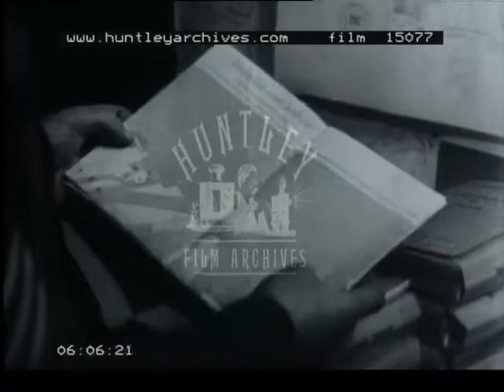The Canadian army in World War Two -- Film 15077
Field Marshall Montgomery Decorates Canadians. Distinguished Service Orders given out by Montgomery in Belgium to 90 Canadian soldiers, including Lieutenant Colonel Roberts of the infantry Brigade, Lieutenant Colonel McTavish CRE of a Division, Lieutenant Colonel Gordon of An MMB Regiment.  Major Walsh,  with Major W.D. Brooks, Captain JS Woodward of a machine gun regiment.  Jameson wins the military cross.  Powells, the  military medal.  Tank Sergeant Bodalocci. Lance corporal Moss and Private Fraser. Soldiers give a big three cheers for their comrades.
Personalities in the news.  Premier of Poland decorates Lieutenant General Feerar?  In battle for Caen and Valais.  Belgian Ambassador to Canada in a field with several service men and women.  Cardinal Villeneuve arrives in Brussels to visit Canadian troops, he disembarks from a plane.  The Padres of the Canadian Armed Forces. In Brussels for discussion of the theological news.  In Italy Major General Lupin of Vancouver, the Director of Medical Services, welcomed by officers and Matrons of the Canadian Army Medical Corps.  Tours facilities of the First Canadian Medical Corps.  Nurse with clipboard stands beside bed of patient.
Adriatic Rest Camp Soldiers sit around behind the lines and play cards in a nice villas-like building in Italy.  Playing darts, putting together a puzzle. Amateur dramatics. Singers and dancing on stage.  More cross dressing soldiers in drag, these two dressed up as ballerinas.  Close ups of the laughing faces of the troops. Another woman in drag, this one dressed up as an opera singer.  Then two dressed up as North American Indians' complete with teepee, they do some jitterbug dancing.
Canadian Fire fighters march in Trafalgar Square outside of the  Canadian Pacific  building.  Marching Band. It is rather rainy and foggy, typical London weather.  Vincent Massey and Herbert Morrison take the Salute.
Brussels mansion turns out to be a German Map depot.  Man in the basement takes maps out of shelves.  Maps of Ireland on the wall, Killarney.
Airplane takes off.  Huge fire in the distance in the Low Countries. The beaches of the Schelde estuary are littered with mines and obstacles.  Flooded countryside.
Walcheren , the Netherlands.  Boats sailing from Ostend.  Troops on deck. Ships at sea.  Invasion of Walcheren Island.  Marching troops in battle gear. Carrying the wounded up off the beach.  Bombers high overhead. Bombs going off on the other side of the estuary.  Heavy guns are fired. Guns firing over  a railway line.  Landing craft moving out of a sheltered bay.  Landing craft  hit the beaches.  Tanks and troops making their way up the beaches.  Supplies being moved forward, loading and unloading equipment.  Wreckage and abandoned vehicles.  Stretcher bearers carry a wounded soldier over wreckage. On way to Rotterdam.